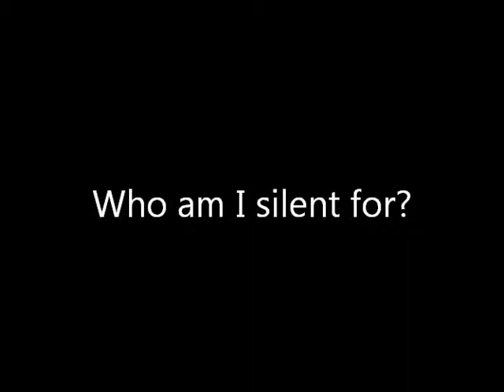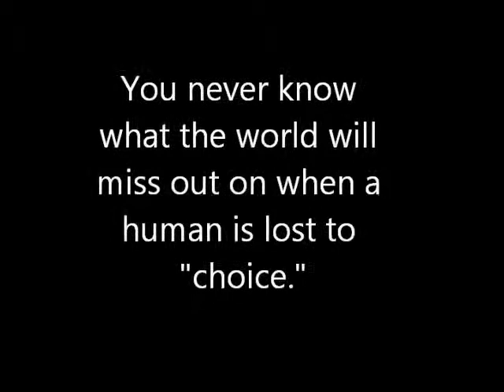pro-life day of silence, Who am I silent for?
Who will be lost to abortion? In memory of those lost, I am abstaining from talking for an entire 24 hour period. I am doing this to not only represent the ghost of people lost, but also to get a small feeling for what it is like to be silenced. Please spread the word, and help us end the murder of the next great mind, because you never know who that baby will become.
If you couldn't read my vest.
"I'm silent for the friends I'll never have."
"I'm silent for the hero's that'll never save the day."
"I'm silent for those that never had the chance to change the world"
"I'm silent for a day, for those that were silenced, forever."
"Prolife day of silence."